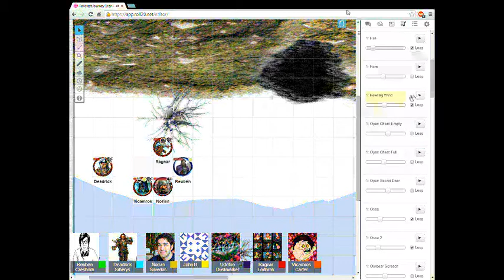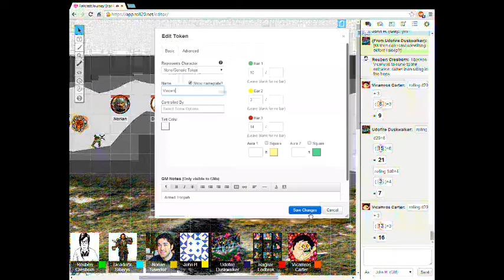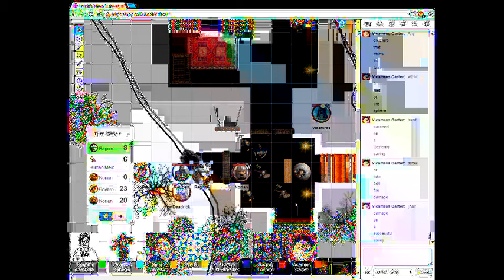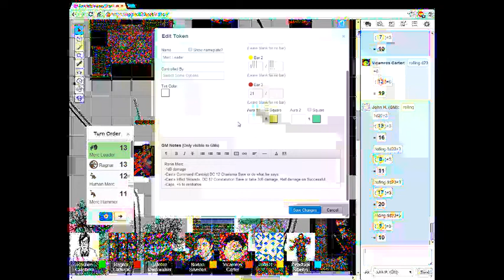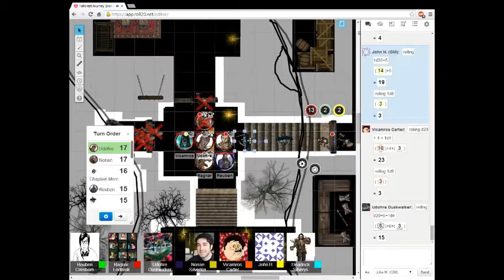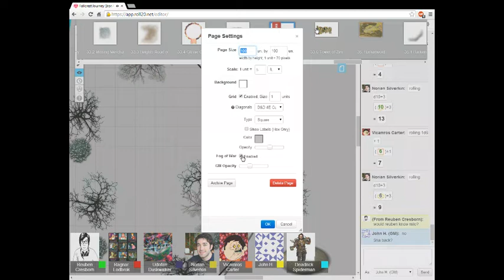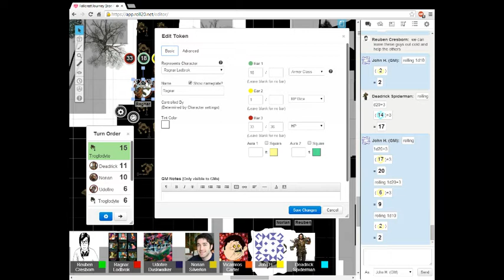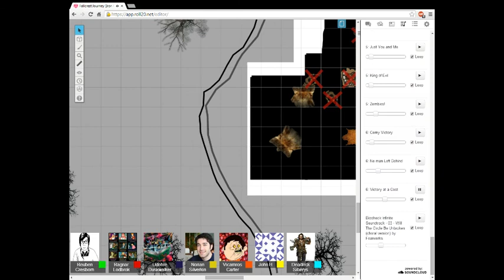The Fallcrest Journey: Iron Climbers (Part 7)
The Heroes Guild return to their cave hideout to a pleasant surprise, and then set out to find mithril in the morning. Will their day bring success, or just more despair?

This adventure is starring: Deadrick the Bard, Ragnar the Paladin, Reuben the Cleric, Norian the Fighter, Udofire the Ranger, Vic the Mage, With John as the DM.

This is the Seventh game of Iron Climbers, set from the Dungeon Master's Perspective. We use D&D Next Rules set, fairly heavily modified.

Watch us every Thursday at 5:00pm MST